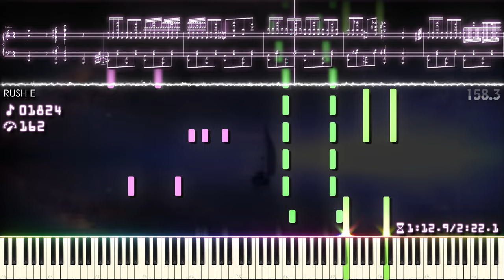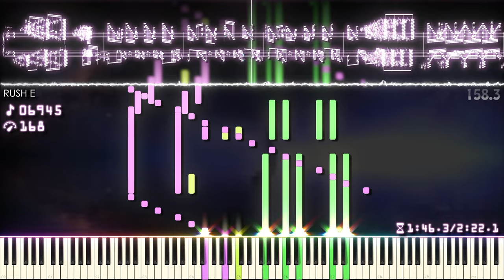RUSH Video that Ends the Fastest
[📝] Han SeRin's Notes: RUSH videos will be uploaded periodically from time to time

[🎤] Song Info
Title: Rush E
Artist: Sheet Music Boss

✔ Rush E

[🎵] MIDI Info
MIDI Name: Rush E HSR!

[🎹] Soundfont Info

RUSH E but x2 Speed lol impossible piano remix